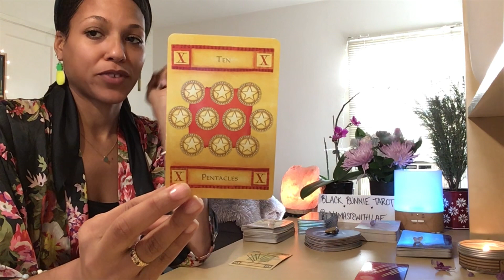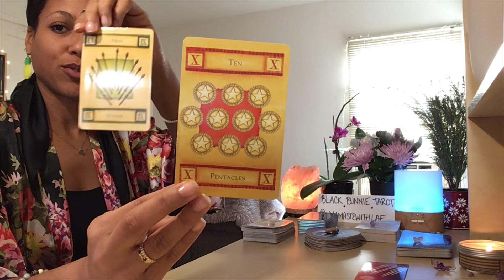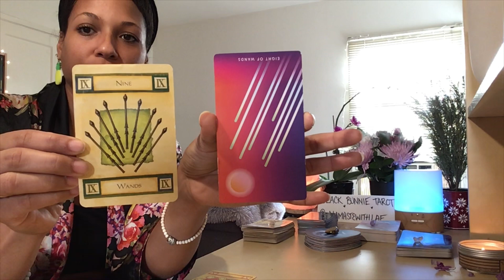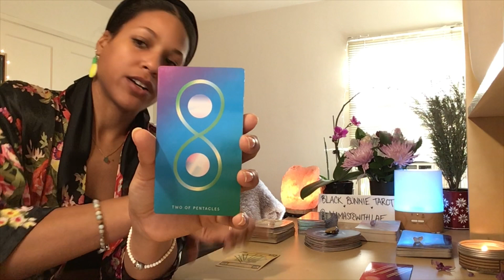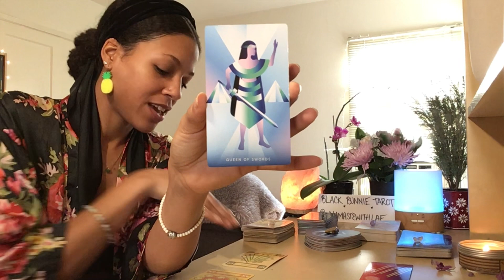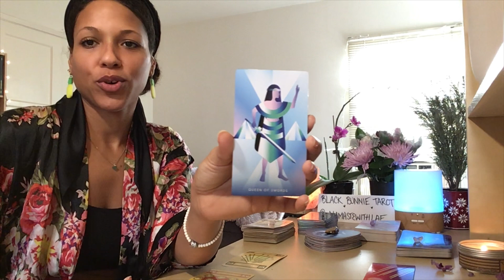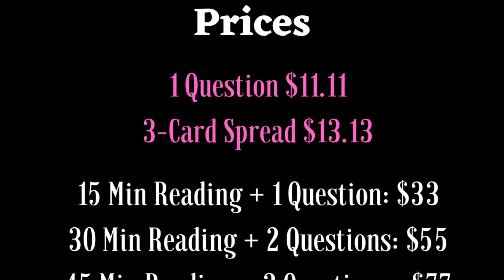LIBRA ♎️ Weekly Love Tarot. This Person Is The Sugar, Honey, Ice Tea. The Sweet to Your Spicy 🥵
Libra New Year 2021 Weekly Love Reading January 4th - January 10th, 2021.

Lovely Libra ♎️, when your scales are in balance you can attract ANYTHING that your heart desires. You’ve been seeing a lot of synchronicities lately and it’s all the YOUniverse’s way of saying it has your back! You are presenting as the masculine in your current, recent past, or future relationship. This person (possibly an Earth Sign) is coming in to keep you grounded & help to be the salt to your pepper! I like what I see fellow Libra.

Is your relationship or partner with your VENUS TWIN TAURUS ♉️? 💫

WEEKLY PICK-A-CARD❣️REVEAL. LOVER’S ORACLE DECK

Is your Person or LOVE Interest A Taurus ♉️ ?

ALL Readings Are Uploaded Within 48 Hours of Purchase for General Energy or Love Readings ❤️

1-Question: $11.11
3-Card Spread: $13
15 Minute Reading + 1 Question: $33
30 Minute Reading + 2 Questions: $55
45 Minute Reading + 3 Questions: $77

*Prices are in $ U.S. Dollars 💵

Instagram.com/NamasteWithLae
Black Bunnie Tarot 🖤🐇🔮

MANIFESTATION SPELLS (JAR)✨🪄🧚🏽‍♂️ FOR PURCHASE $9.99
(As seen on the end of this video)

Purchase Includes 🪄:
-A Spell Jar Crafted Uniquely to Fit Your Specific Desires
-A Personal Affirmation That Both You & I Will Repeat 🔁 Daily for 7 Days
-A Video & Song of Your Spell Jar In My Window Absorbing Sun & Moon Energy
-Energy Exchange + Care of Your Spelling Jar As If It Is One of My Plant Babies

DECKS USED:
Lovers Oracle Deck ❤️
The Magic of Tarot
Mystic Mondays Tarot
The Starseed Oracle
Sacred Spirit Reading Cards

BACKGROUND PRODUCTS:
Natural Himalayan Salt Rock Lamp
Tibetan Singing Bowl Set (Bronze Mantra)
432 Hz Note F Heart Chakra Crystal Singing Bowl